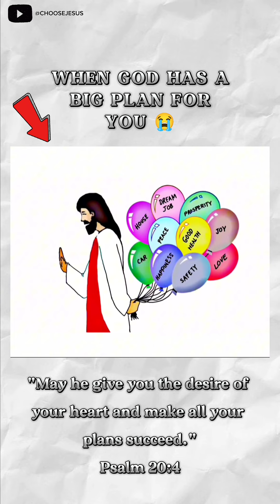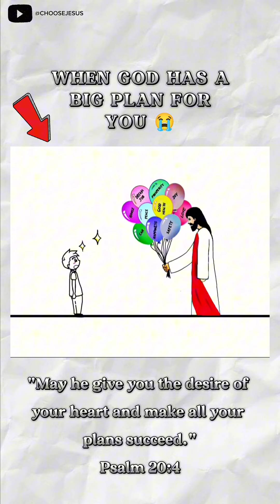WHEN GOD HAS A BIG PLAN FOR YOU 😱😱